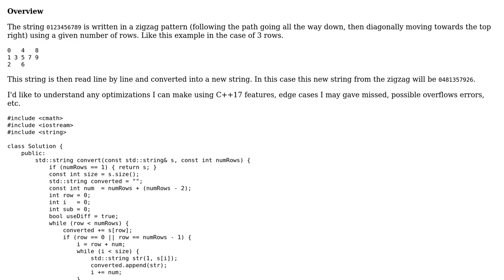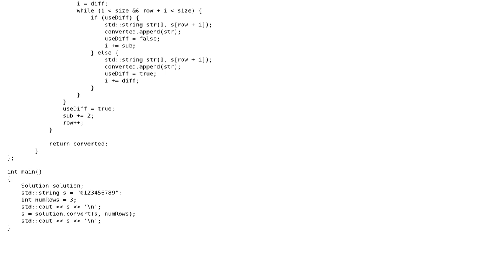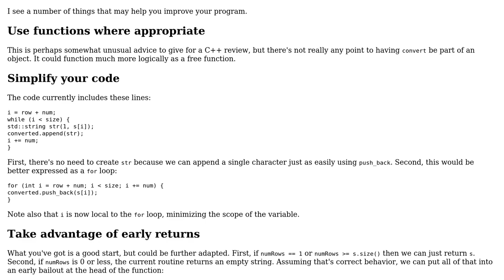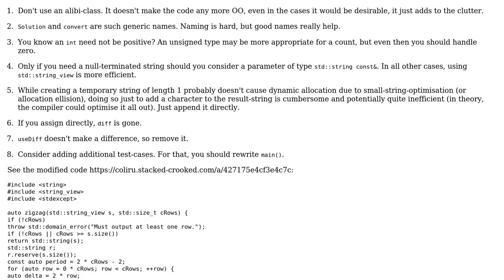Code Review: String Zigzag Conversion (2 Solutions!!)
Code Review: String Zigzag Conversion

With thanks & praise to God, and with thanks to the many people who have made this project possible! | Content (except music & images) licensed under CC BY-SA | Music | Images & others | With thanks to user Jamal user greg user Edward user Deduplicator and the Stack Exchange Network Trademarks are property of their respective owners. You are responsible for your own actions.